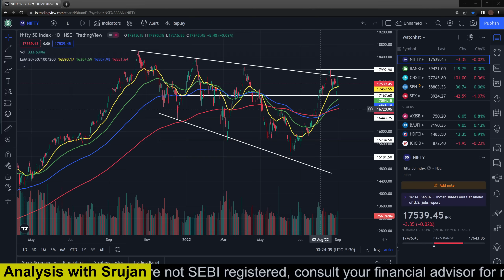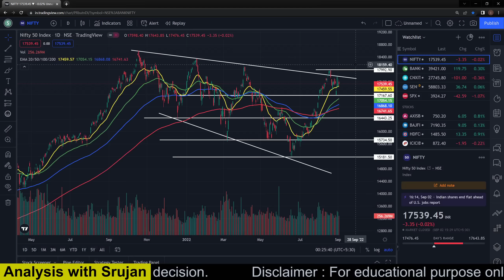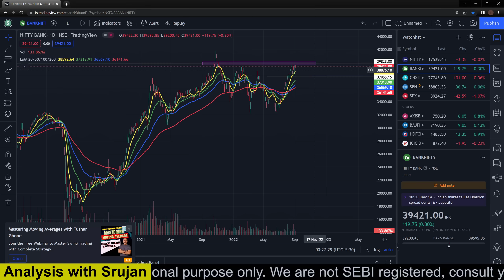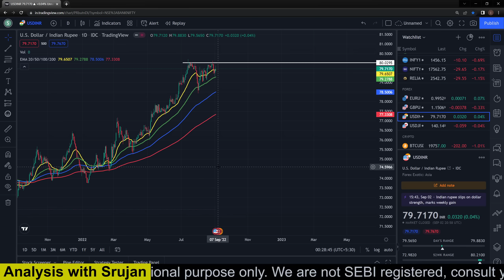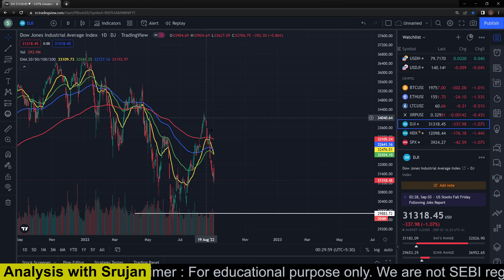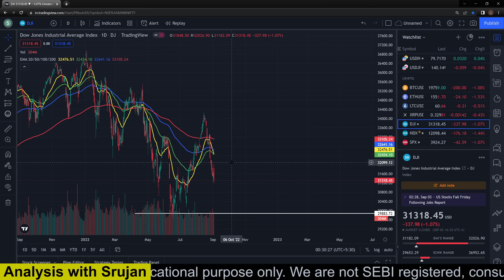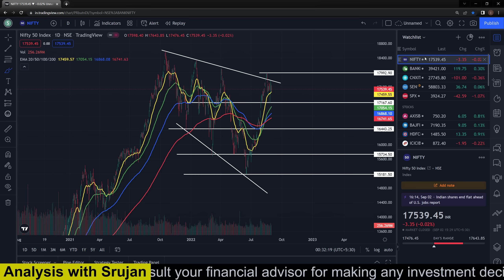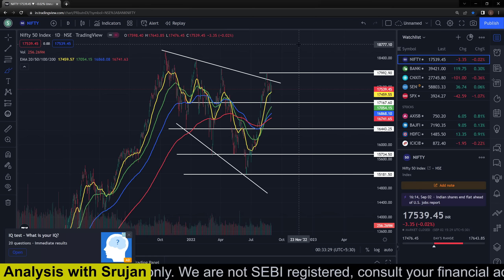🔴Nifty Prediction Monday | SGX Nifty | Share Market News | Investographer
Live Session Timing : 8 pm